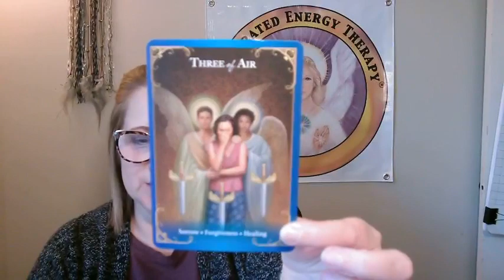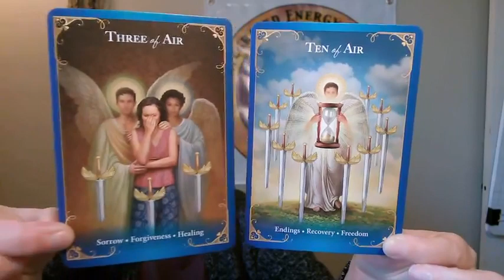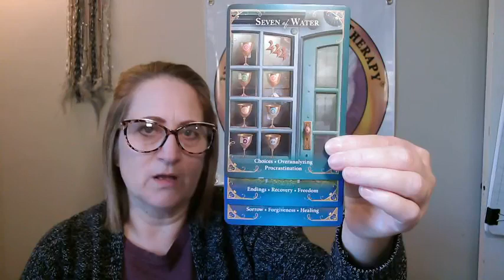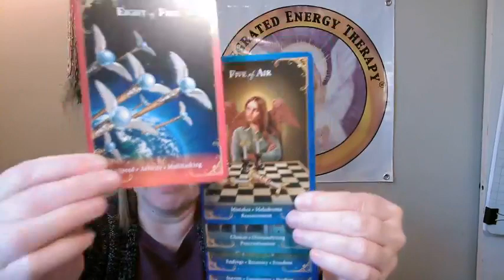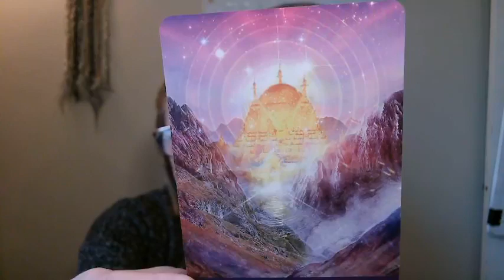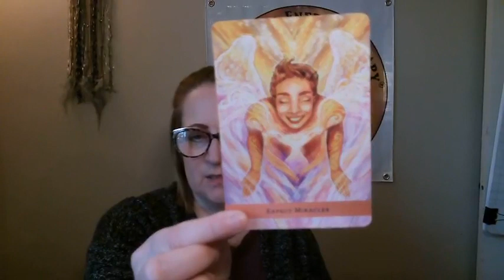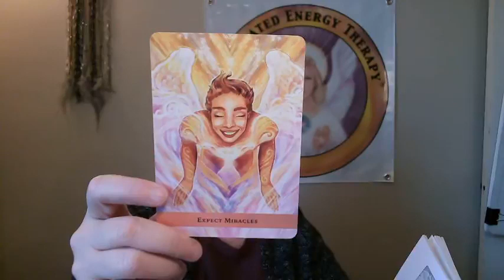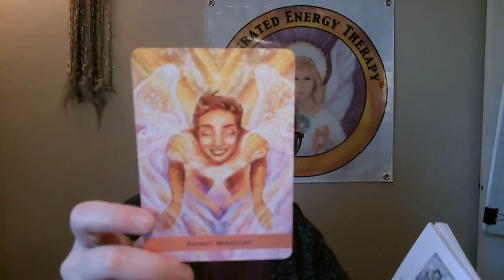Daily Guidance-Retreat and Recharge to heal the past and move into the New!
The new is ready to arrive! Let go of the traumas and dramas...it is time!

The Light and Soul Oracle Cards by Kate Spencer: kate-spencer.com
The Angel Guide Oracle by Kyle Gray
Oracle of the 7 Energies by Collette Baron-Reid
Guardian Angel Messages by Radleigh Valentine
Ask Angel Oracle Cards by Radleigh Valentine